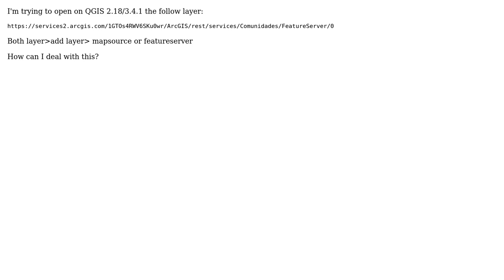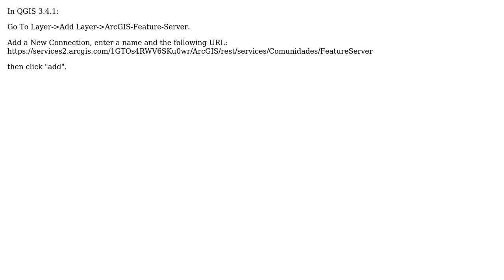GIS: QGIS ArcGIS FeatureServer not working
With thanks & praise to God, and with thanks to the many people who have made this project possible! | Content (except music & images) licensed under CC BY-SA | Music | Images & others | With thanks to user Vince user mev87 user GIS7 and the Stack Exchange Network Trademarks are property of their respective owners. You are responsible for your own actions.